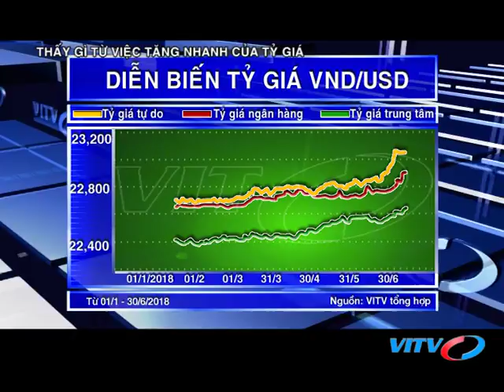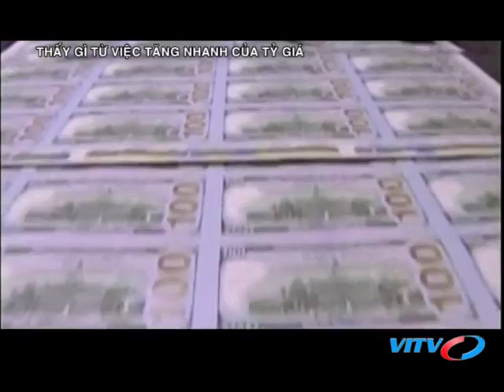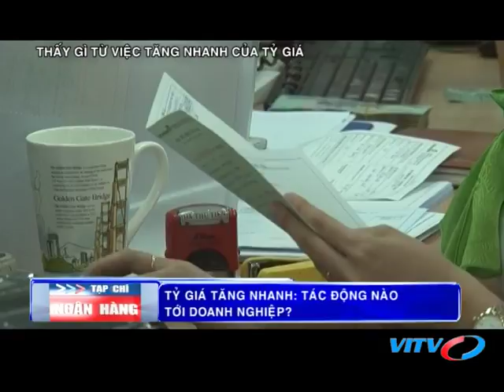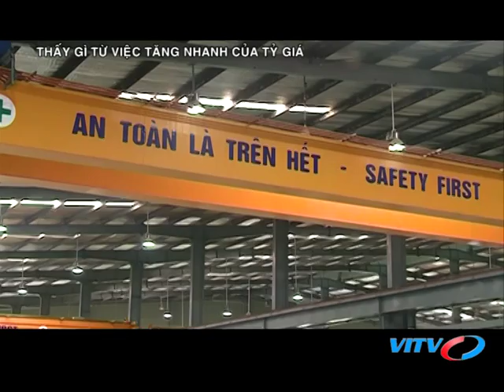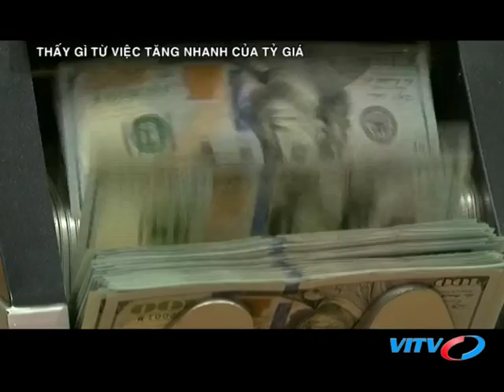VITV - Tạp chí ngân hàng - Thấy gì từ việc tăng nhanh của tỷ giá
VITV - Tạp chí ngân hàng - Thấy gì từ việc tăng nhanh của tỷ giá phát sóng 21:15 ngày 02/07/2018